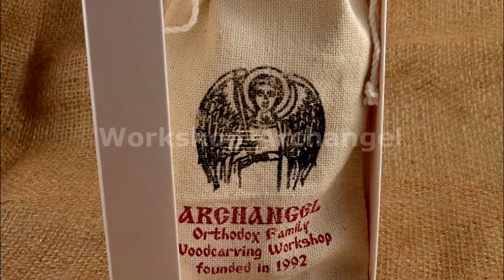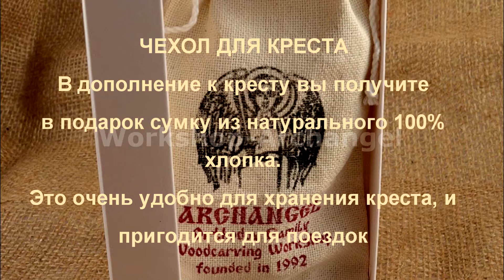Russian Orthodox Priest Pectoral cross priestly. Carved Wooden Crucifix #2.2